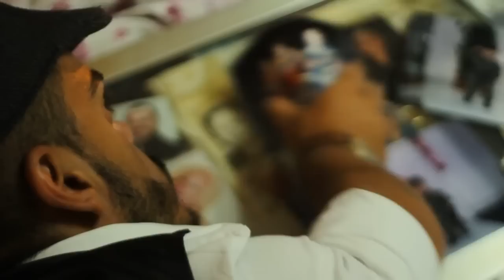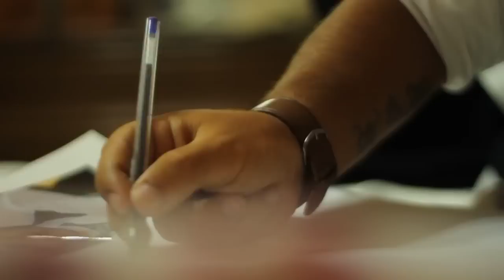Mauro Caputo feat Emiliana Cantone - Ammore Annascunnuto (Video Ufficiale 2014)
Mauro Caputo feat Emiliana Cantone - Ammore Annascunnuto (Video Ufficiale 2014) Regia Enzo De Vito